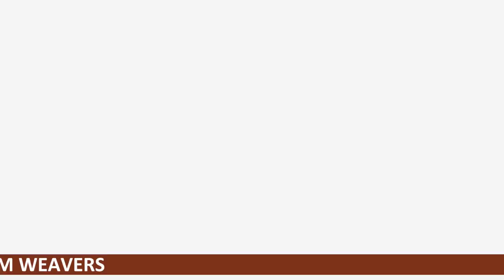Ikkat pure silk sarees | shilpa fashion tv | Latest Pochampally sarees collection with prices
In this video we have shown latest ikkat pure silk pochampally sarees

ikat silksarees | shilpa fashion tv | Latest Pochampally sarees collection with prices